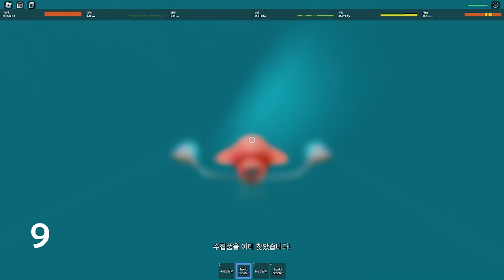Isle 9 - The 40 Collectibles / 1p (7:56.13)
Next: AC , CE , Hangar , Facility